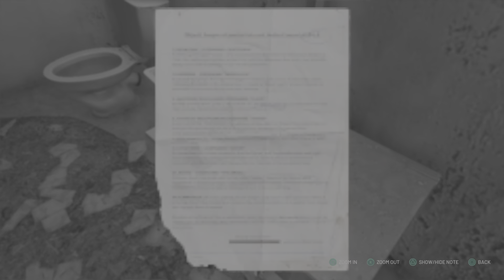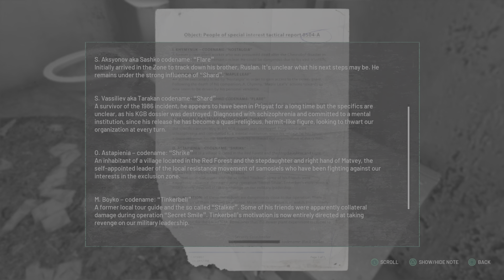ChernobyLite | #13 | PS5 | Gameplay | No Commentary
Chernobylite je sci-fi survival hororové RPG. Odohrávajúci sa v hyperrealistickej, 3D skenovanej pustatine Černobyľskej vylúčenej zóny, prevezmete úlohu Igora, fyzika a bývalého zamestnanca Černobyľskej elektrárne, ktorý sa vracia do Pripyatu, aby vyšetril záhadné zmiznutie jeho snúbenice, pred 30 rokmi. Súťažte s nepriateľskou vojenskou prítomnosťou, inými prenasledovateľmi, nadprirodzenými tvormi, ako aj s drsným a nemilosrdným prostredím vo svojom pátraní po odhalení pravdy.
Pripravte sa na vzrušujúce dobrodružstvo prežitia, sprisahania, hrôzy, lásky a posadnutosti.

Celkom získané trofeje 18/35.